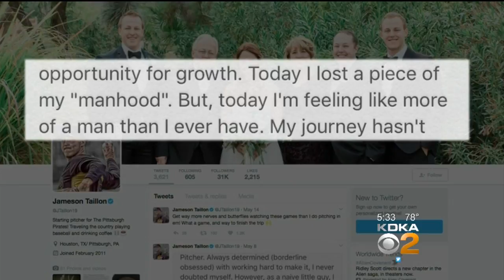'My Heart Was Racing': Jameson Taillon Discusses Cancer Diagnosis, Treatment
Jameson Taillon told a press conference audience that men need to step up and deal with sensitive health issues, because it can save their lives.